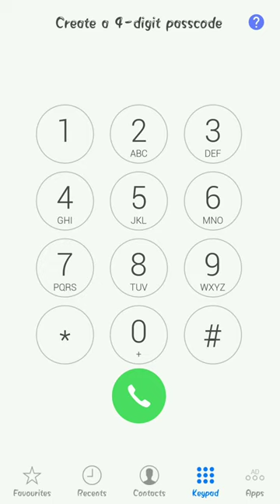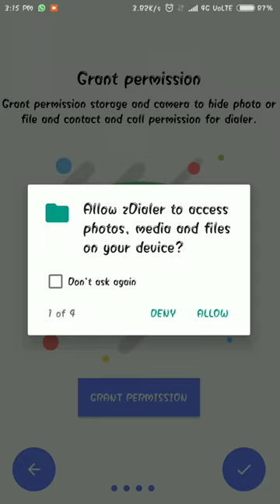Hide FILES by dialing Secret CODES on Android mobile -Darshan Kumar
Hey guys in this video I will show you can hide any photos or videos by dialing security code for this u have to download an app called dialer vault in this u can hide photos and videos u want for the steps see the video till last.